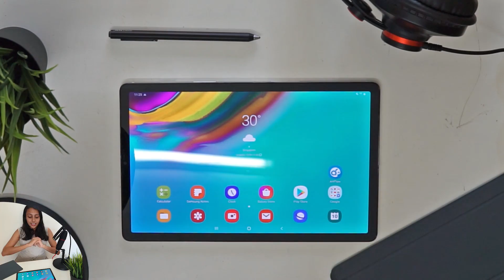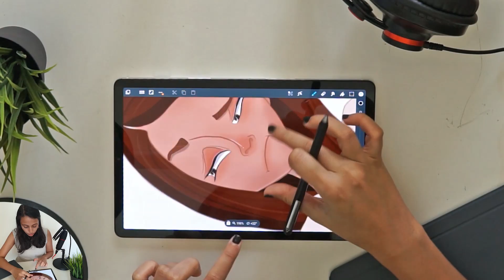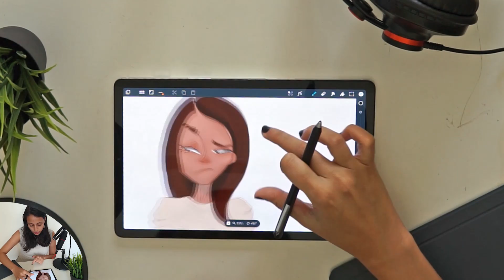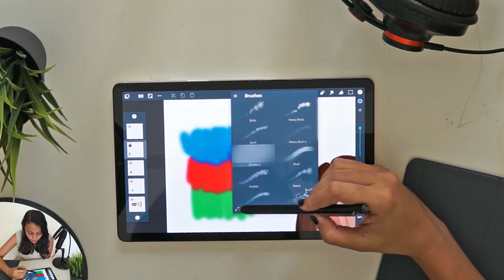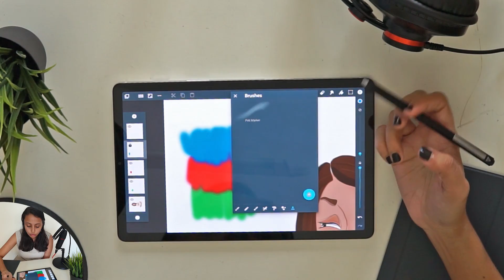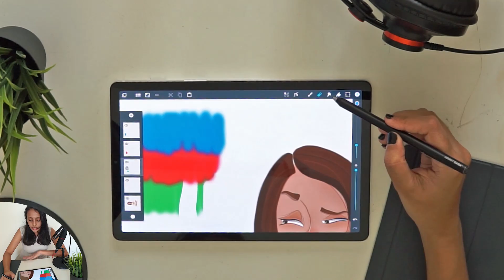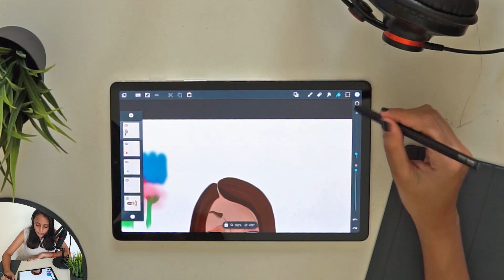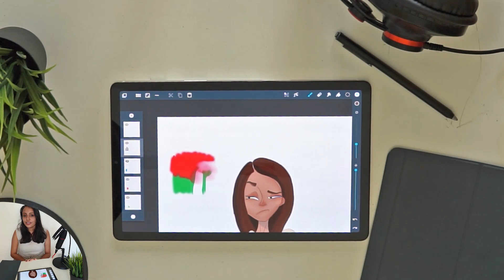Artflow Tutorial | Beginners guide to digital art on Artflow using Galaxy Tab S5e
Stylus used here (adonit dash 3)
Galaxy tab s5e

This is the first video of a series of Tutorial videos I will dedicate to Artflow app. Artflow is a digital painting app for android devices, which is free to use with many amazing features. The first video is a simple how to draw digital art with artflow. Answering how to use artflow app!

I hope this guide helps you to get started on your creative journey with artflow.

Below are links for two more tutorials for Artflow,